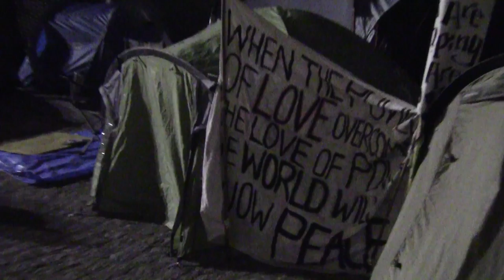(Day Two) "The only constant is change" - St Paul's - Oct 16